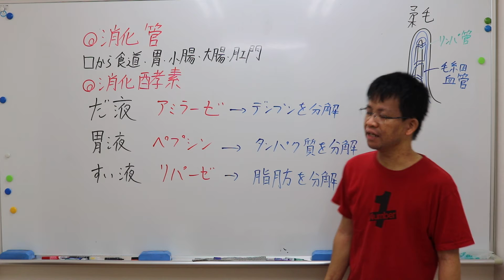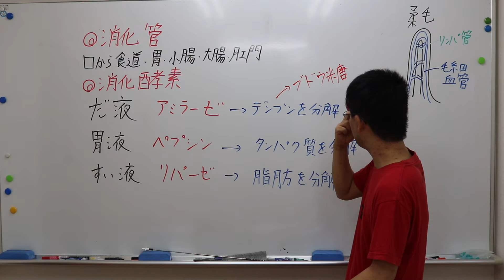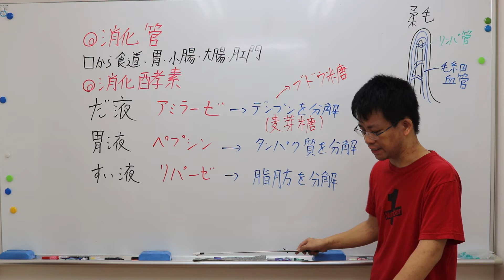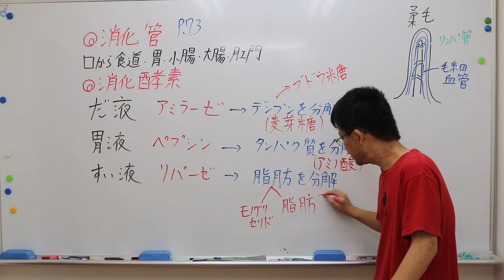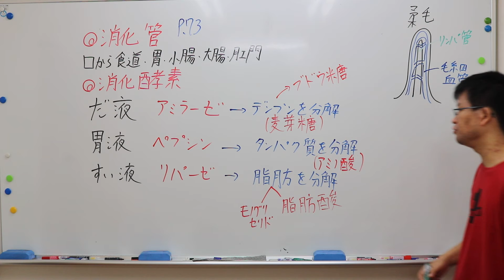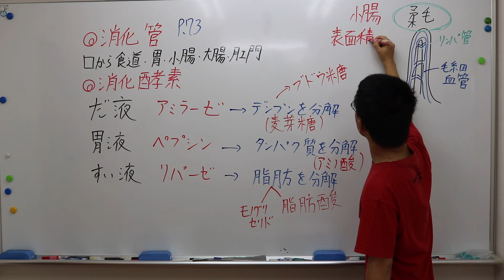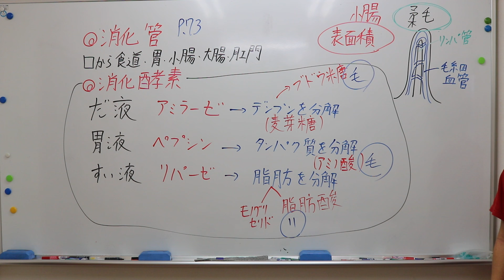ナンバーワンゼミナール 中3理科 7/30 ダイジェスト版(消化管と消化酵素)